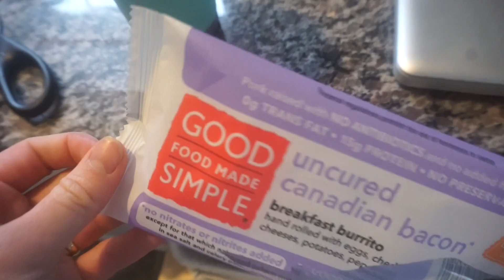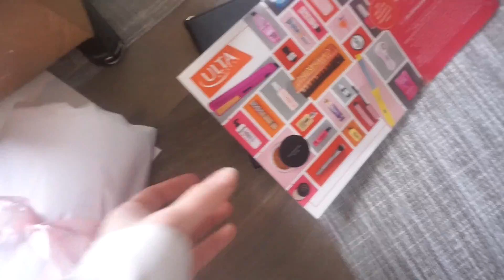Day OFF & Doggy Hair Appointments!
Sigma Brushes!
Free Gifts with 30$ Purchase!

Tiffany L
2159 White Street, Suite #3 #201
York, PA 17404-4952